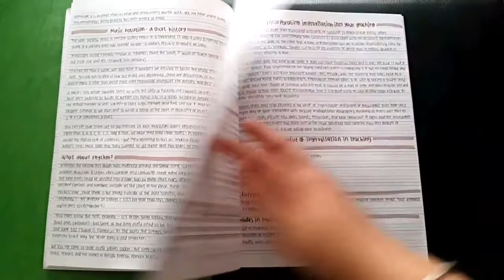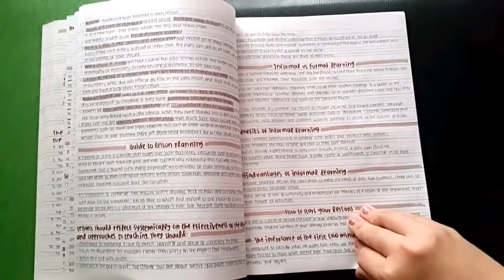Study Notes Flipthrough - Becoming a Better Music Teacher